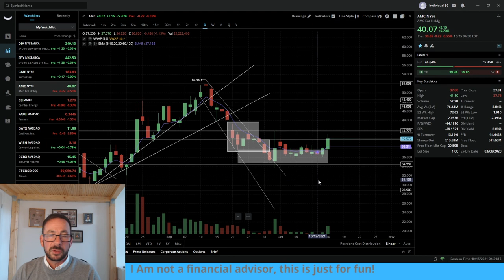BUCKLE UP 🚀⚔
A review of the daily charts for AMC and GME ⚔